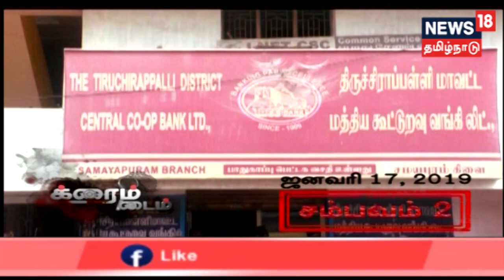Crime Time: பஞ்சாப் நேஷனல் வங்கிக் கொள்ளையிலும் முருகனுக்குத் தொடர்பு?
திருச்சி கொள்ளிடத்தில் கடந்த ஜனவரியில் பஞ்சாப் நேஷனல் வங்கியில் நடந்த கொள்ளை வழக்கில் முருகனின் கூட்டாளி கைது செய்யப்பட்டுள்ளார். இதன்மூலம் வங்கிக் கொள்ளையிலும் முருகனுக்கு தொடர்பிருப்பது உறுதியாகியுள்ளது.